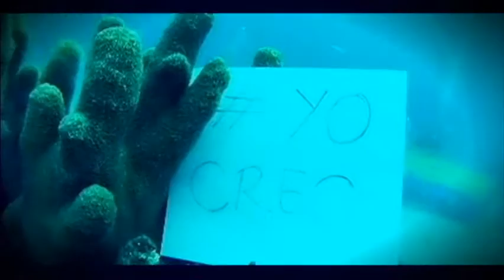A grande Bandeira da Copa 2014 | Expedición RCN Brasil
Um Reality-Show de 9.500 km entre Bogotá e o Rio de Janeiro. Durante 63 dias, foi apresentado aos colombianos as atrações na rota para a Copa do Mundo no Brasil.
Colaboramos neste audacioso projeto da RCN Televisión, atuando na produção das pautas brasileiras por meio de nossa equipe multidisciplinar de colaboradores. Diego Gazola também atuou como apresentador do Reality ao lado da jornalista colombiana Melissa Martinez.
Um dos legados mais emblemáticos da Expedição foi a criação da maior Bandeira do Mundial. Medindo 150 metros ,e pesando cerca de 45 quilos, a ideia foi concebida e desenvolvida pela Muda de Ideia e RCN Televisión. A equipe colombiana de futebol recebeu a grande Bandeira um dia antes de enfrentar o Brasil em Fortaleza/CE. A entrega recebeu ampla cobertura da mídia brasileira: do Jornal da Band ao Jornal Nacional da Rede Globo